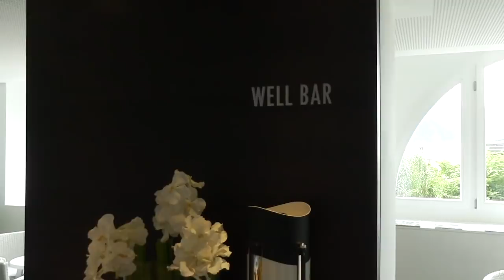Hotel Vitznauerhof, Schweiz, Vierwaldstättersee, Hoteltest, Luzern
Mitten im Herzen der Zentralschweiz, am Fusse der berühmten Rigi und an einem der schönsten und sonnigsten Plätze des Vierwaldstättersees, liegt das unter Denkmalschutz stehende Hotel Vitznauerhof, welches sich in seinem ganz eigenen, bezaubernden Flair präsentiert.

FAQ:
►Woher ist die Musik, die du verwendet?
►Welche Bilder verwendest du?
►Seit wann machst du das?
01-2015
►Sonstige Ausrüstung?
Externe Festplatte
►Woher ist der Trailer?